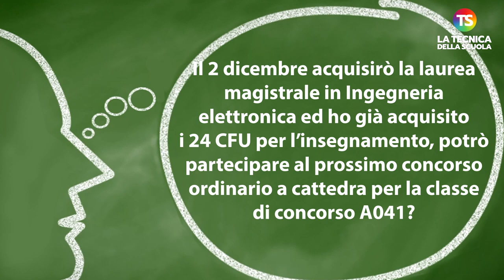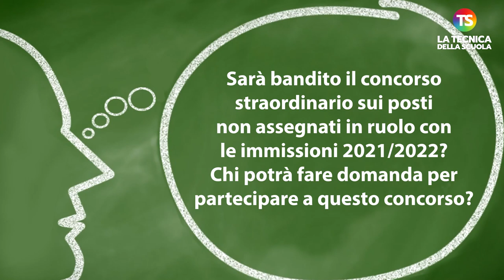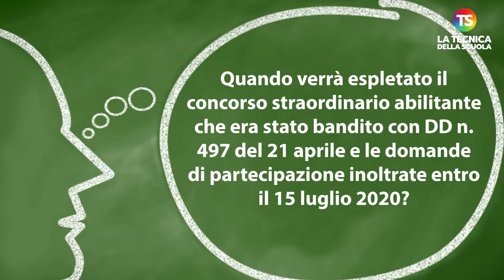Concorso scuola: chi potrà fare domanda, requisiti e date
concorsoscuola tecnicadellascuola Eccoci all’appuntamento settimanale con la rubrica “A domanda risponde” curata dal prof. Lucio Ficara, esperto di normativa scolastica. Una serie di risposte alle domande poste dai lettori sulla questione dei prossimi bandi di concorso a cattedra

00:00 Intro

00:30 Il 2 dicembre acquisirò la laurea magistrale in Ingegneria elettronica ed ho già acquisito i 24 CFU per l’insegnamento, potrò partecipare al prossimo concorso ordinario a cattedra per la classe di concorso A041?

02:38 Sarà bandito il concorso straordinario sui posti non assegnati in ruolo con le immissioni 2021/2022? Chi potrà fare domanda per partecipare a questo concorso?

03:59 Quando verrà espletato il concorso straordinario abilitante che era stato bandito con DD n. 497 del 21 aprile e le domande di partecipazione inoltrate entro il 15 luglio 2020?